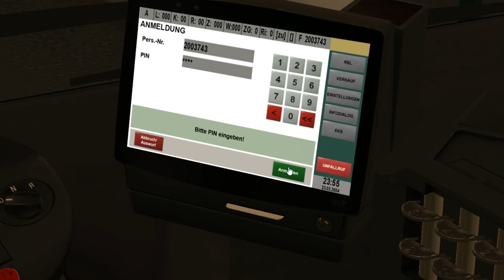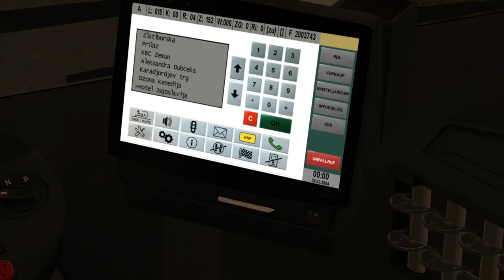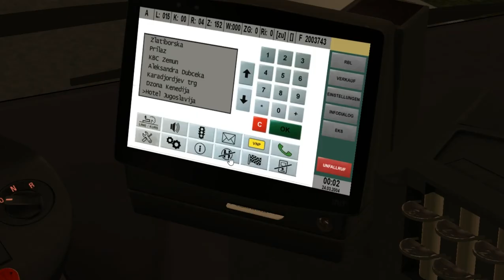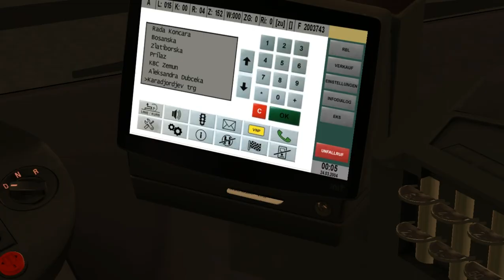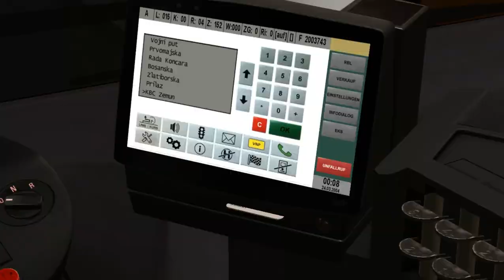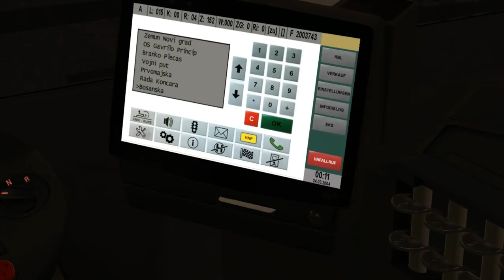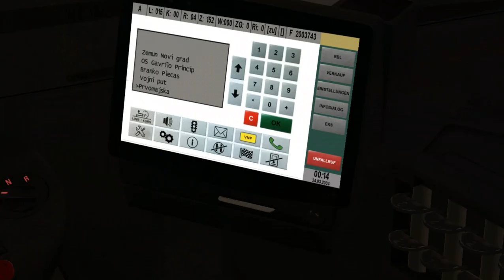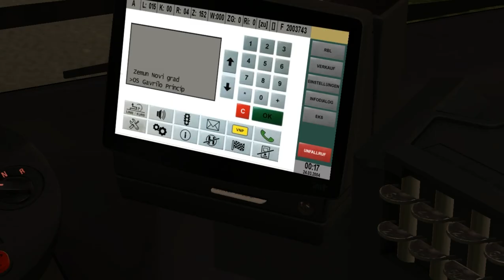MAN A39 Euro 3 (ZF) on Belgrade; Line: 15N --- Zeleni Venac - Zemun Novi Grad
It's MAN A39 Double-Decker bus with Euro 3 engine & ZF gearbox.